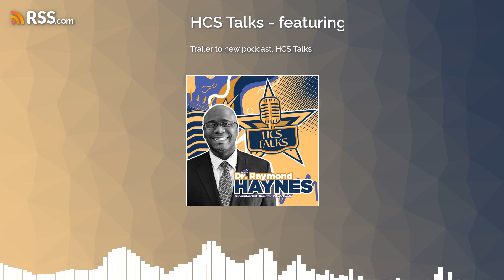Trailer to new podcast, HCS Talks